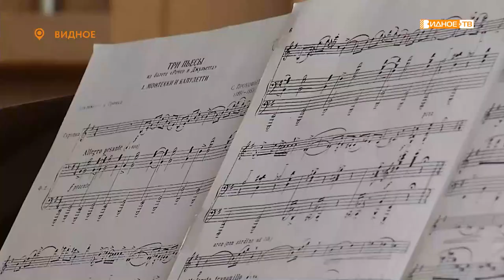«Молодым дарованиям» - мастер-класс по классу скрипки в Видновской ДШИ